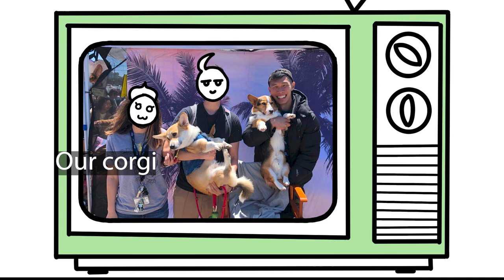How corgis used to commute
This video took a long time to make.  Since my last video I finished my PhD, moved to a new state, got a job, got married, and went on our honeymoon.

I wanted to make this video after talking to my friend Harley, who mentioned this fun corgi tidbit.  Honestly, I couldn't find a lot of resources about it online, but here are the ones I did find:

I have never animated a video before, but it was a lot of fun.

Hope you enjoyed.  Have a nice, safe day everyday.